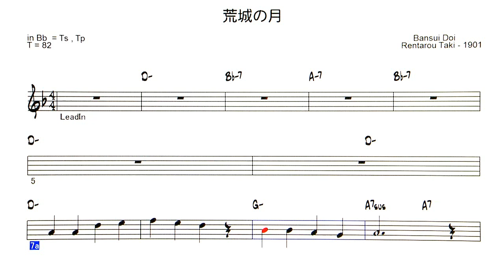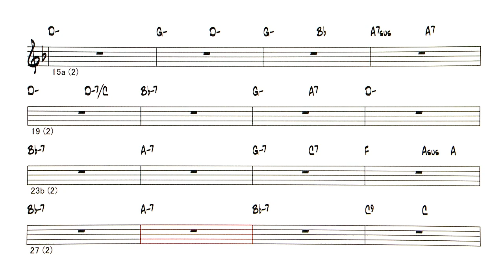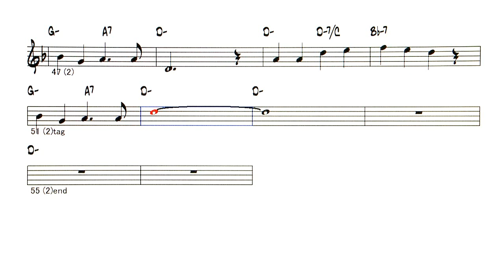JP - 荒城の月 ( Bb instrument )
荒城の月 / The Moon over the Ruined Castle
 ( by  土井晩翠 / 滝廉太郎 - 1901 )
◎Backing Tracks list